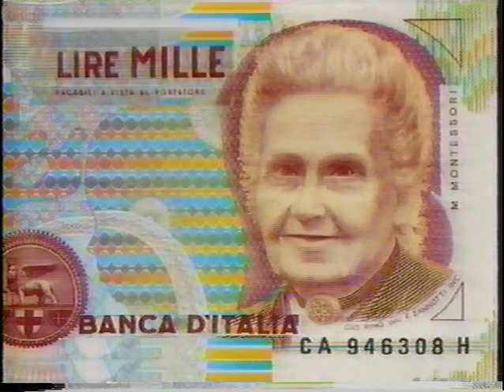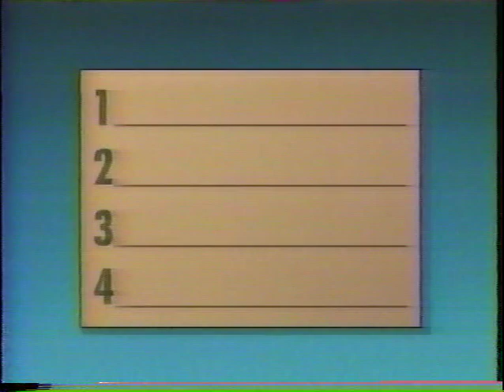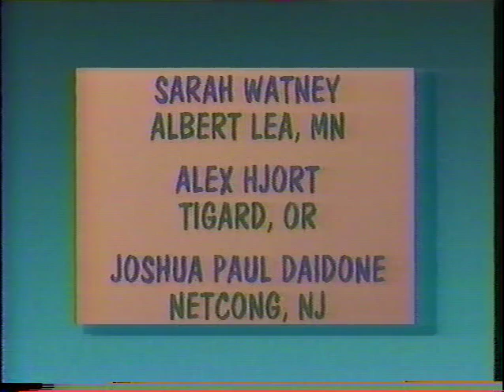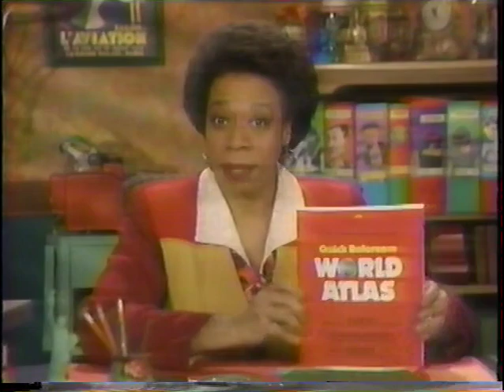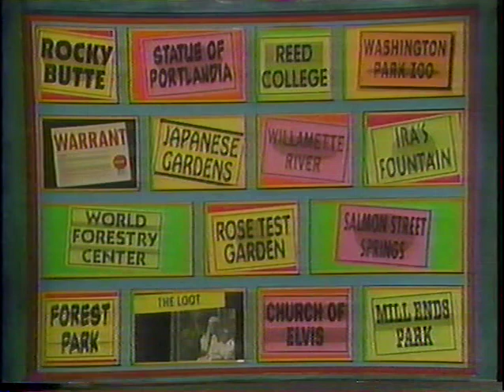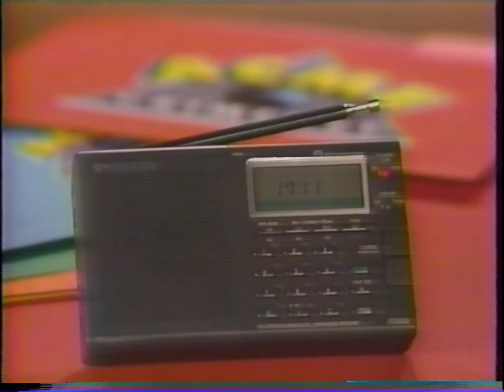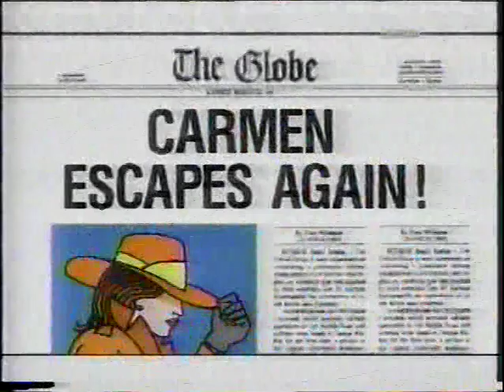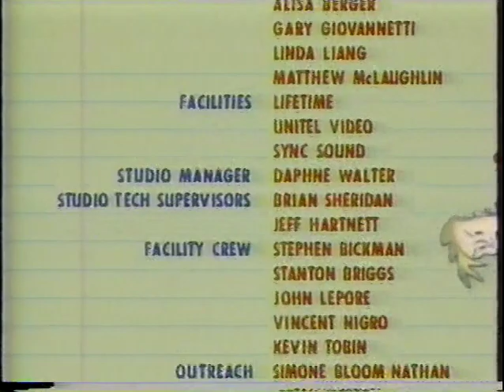Where in the World is Carmen Sandiego?—Gimme Back My Wig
From December 21, 1993.  Vic the Slick steals the wigs of London's judges and barristers.